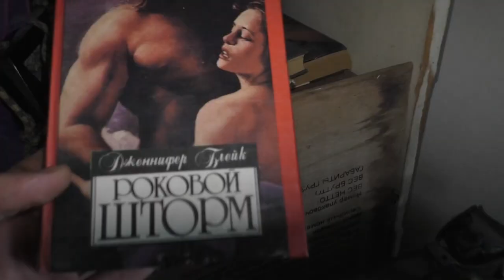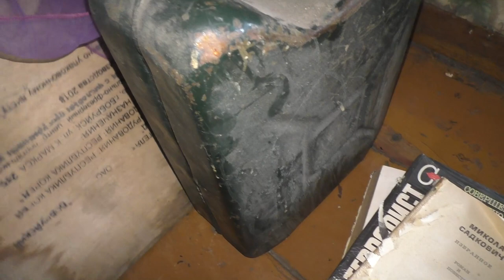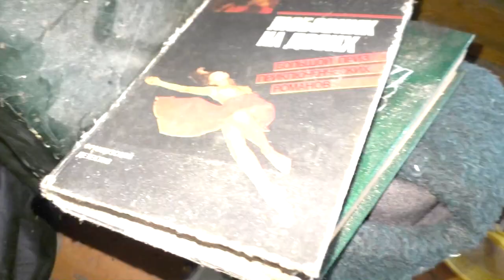улица дом и мы будем здесь жить...нужно создать условия